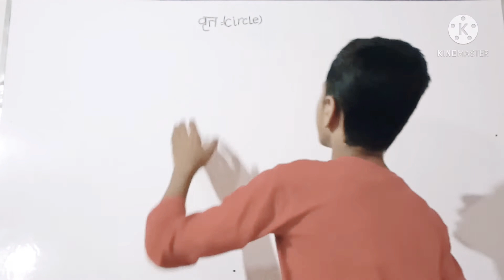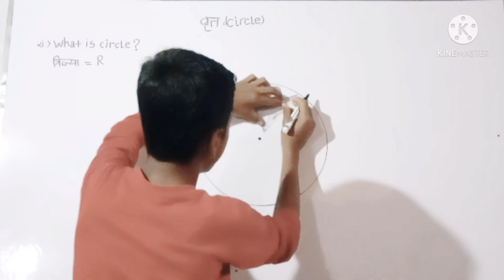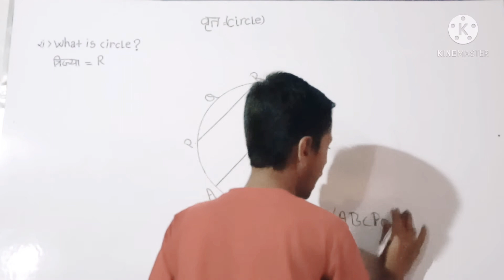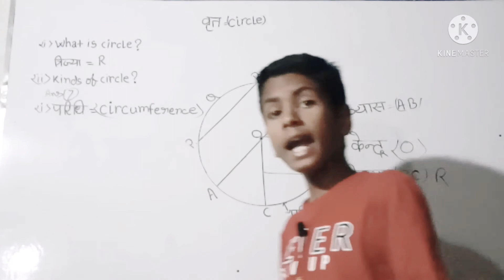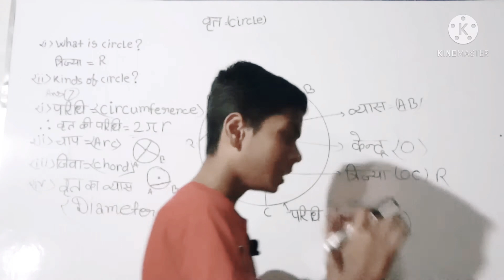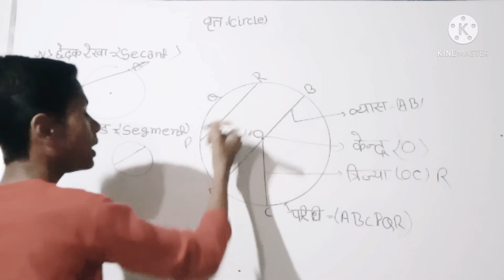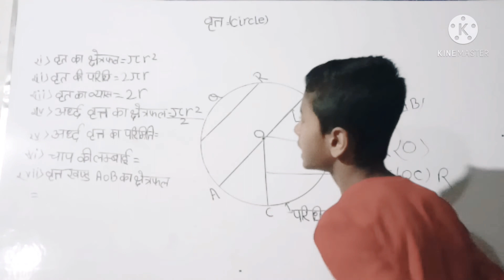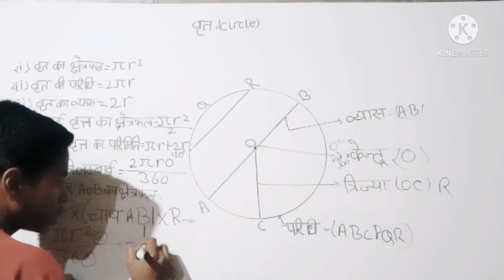वृत्त (circle) kinds of circle and formulas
वृत्त (circle) और इसके कितने प्रकार हैं And formulas.
इसमें अनेक चीज आपको सीखने को मिलेंगे
जैसे कि Types of circle
and formulas
बहुत अच्छा है यह वीडियो समझ में पूरा आ जाएगा
तुरंत देखें यह वीडियो

(1) परिधि (circumference) क्या होता है
पूरा समझ में आ जाएगा जल्दी देखिए वीडियो
(2) चाप(Arc) क्या होता है यह अभी आपको सीखने को मिलेगा
(3) जीवा( chord) क्या होता है
(4) वृत्त का व्यास(Diameter of circle) क्या होता है
(5) छेदक रेखा(Secant) क्या होता है यह भी आपको सीखने को मिलेगा
(6) वृत्तखंड(Segment) क्या होता है यह भी आपको सीखने को मिलेगा
(7) स्पर्श रेखा(Tangent) यह अभी आपको सीखने को मिलेगा तुरंत देखें यह वीडियो पूरा क्लियर कर दूंगा आज
ही साथ घंटे के आइकन को दवा दीजिए इससे क्या होगा इससे क्या होगा हमारे वीडियो का नोटिफिकेशन सबसे पहले आप तक हो जाएगा
click here.